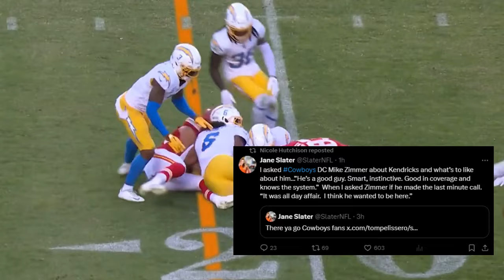Why Eric Kendricks' Signing is a GAME CHANGER for Dallas Cowboys